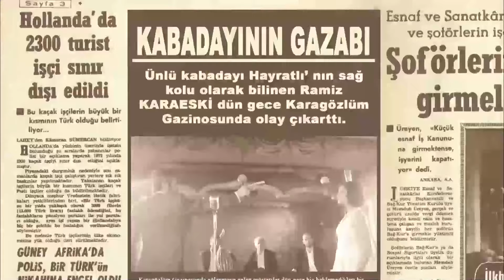Ramiz Şöhretin Basamaklarında | Ezel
Eyşan'ın başına bir şey geldiğini sanan Ezel, pişmanlıklar içindedir. Ancak gerçeği öğrendikten sonra bir karar verir. Eyşan ve Bade arasındaki ikilemden kurtulacaktır. Fakat Eyşan'dan da Bade'den de vazgeçmek kolay değildir. O sırada daha büyük bir felaket her şeyi değiştirecektir. Ali ve Azad'ın evliliği beklenmedik bir saldırıya sahne olur. Saldırının tek bir hedefi vardır. Ve saldırganlar o hedefe ulaşırlar. Bu kez geri gelmeyecek bir kayıp verilir. Bir kişinin hayatı. Bu düğün, içlerinden birinin sonsuza dek vedası olur. Her şeyi değiştirecek birinin...

Niye?..

Yapım: Ay Yapım
Yapımcı: Kerem ÇATAY
Senaryo: Kerem DEREN & Pınar BULUT
Yönetmen: Uluç BAYRAKTAR

Oyuncu Kadrosu:
Ezel: Kenan İMİRZALİOĞLU
Eyşan: Cansu DERE
Cengiz: Yiğit ÖZŞENER
Ramiz: Tuncel KURTİZ
Mümtaz: Beyazıt GÜLERCAN
Meliha: İpek BİLGİN
Ali: Barış FALAY
Bahar: Sedef AVCI
Tefo: Sarp Akkaya
Şebnem: Bade İŞÇİL
Mert: Kemal UÇAR